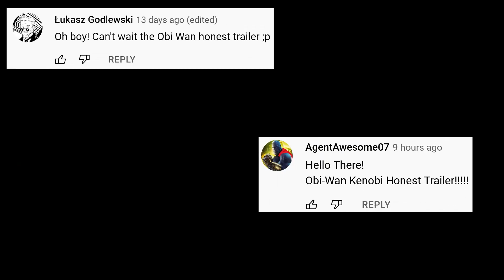HONEST TRAILERS - OBI WAN KENOBI REACTION!! (Star Wars)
What a series! I love this Honest Trailer and its take on the Obi-Wan Kenobi series! I dive in the review of the show as well so check that out!

More Honest Trailers!